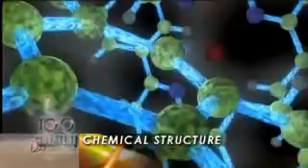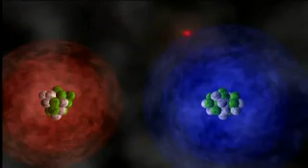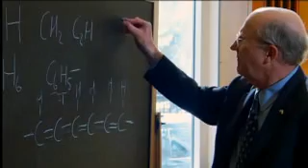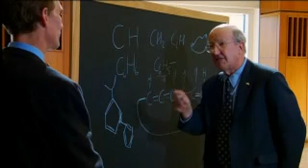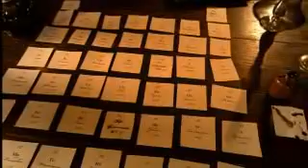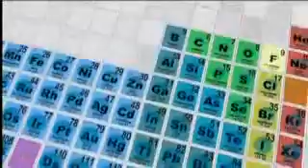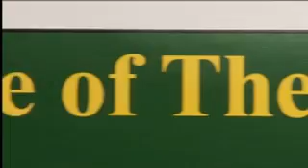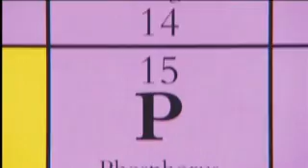Chemistry 3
Bill Nye